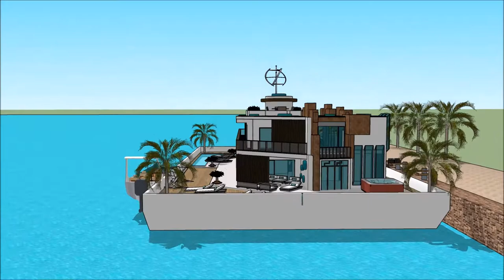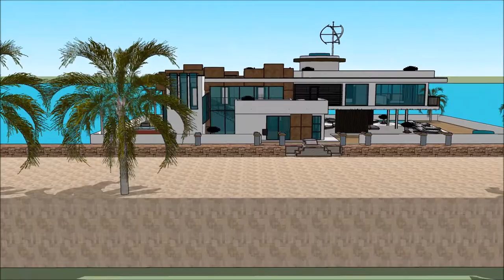خانه های لوکس زیبا خانه لوکس شناور در دبی معمار های معروف خانه قایق آمستردام خانه قایقی سوفیا لورن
The floating house villa houseboatzania launching an innovative high-end luxury yacht floating house villa mansion home design potentially as a display of exhibition of the خانه های لوکس زیبا خانه لوکس شناور در دبی معمار های معروف خانه قایق آمستردام خانه قایقی سوفیا لورن  .

The collection of the Floating house villa houseboatzania concept of خانه های لوکس زیبا خانه لوکس شناور در دبی معمار های معروف خانه قایق آمستردام خانه قایقی سوفیا لورن   consists of high luxury and architectural art pieces in minimalism combined with living on the waterfront of the harbour.

The floating house villa mansion yacht design has the basis to sustain living with high standards and contemporary structural design خانه های لوکس زیبا خانه لوکس شناور در دبی معمار های معروف خانه قایق آمستردام خانه قایقی سوفیا لورن   with numerous of prospects for excessive living and celebrating the desire of life worldwide: